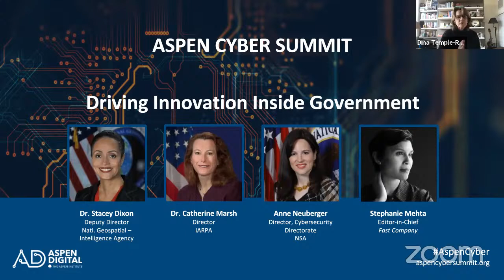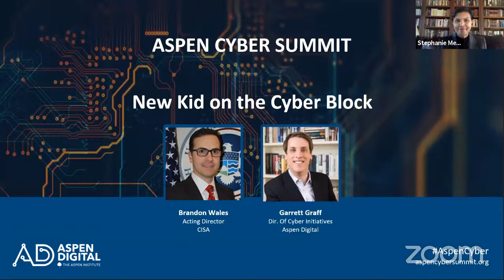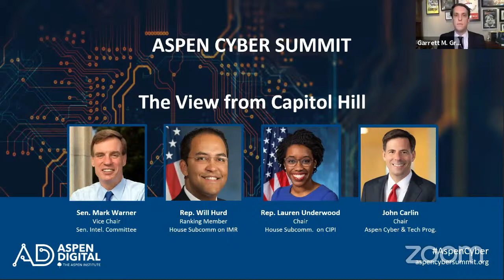2020 Aspen Cyber Summit Day 3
The Aspen Cyber Summit brings together top leaders from business, government, academia, and public interest to discuss the most pressing threats and policy questions in cybersecurity and technology. Taking a global view, the 2020 event is a unique opportunity to bring together voices from around the world to look back at an unprecedented year and toward the road ahead. The Summit will also feature the release of the Aspen Cybersecurity Group’s national cybersecurity agenda for the next term, making this the first major event to launch such a proposal. The piece is centered on five policy areas where the incoming administration and Congress can make measurable progress in the next four years toward building a more resilient digital society.

In its 5th year, this nonpartisan summit will take place virtually over three days (December 1-3, 2020), running from Noon to 3 p.m. ET and featuring daily keynote conversations and panel discussions.